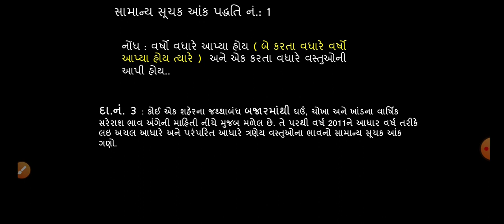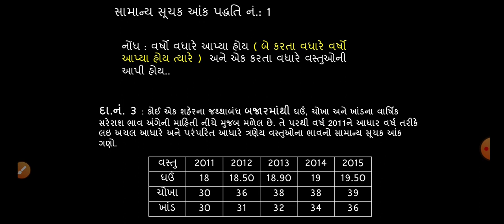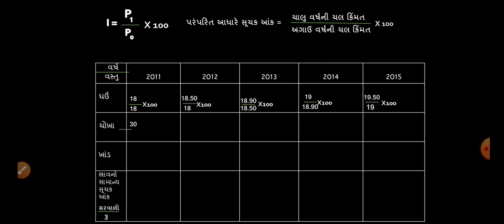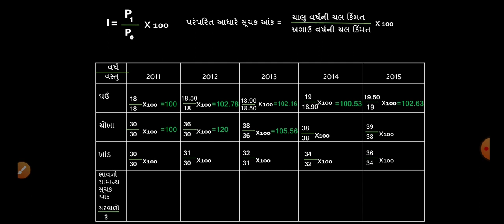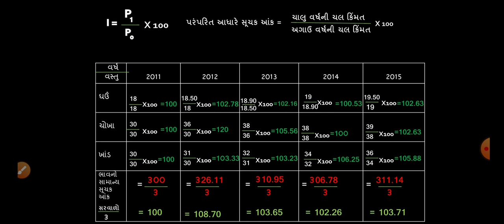Std 12 Subject : Stat Ch 1સૂચક આંક સામાન્ય સૂચક આંક 1 સ્વાધ્યાય 1.1 દાખલા નં: 3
Admission Open
@Viratnagar, Ahmedabad.
Mo.9426999436